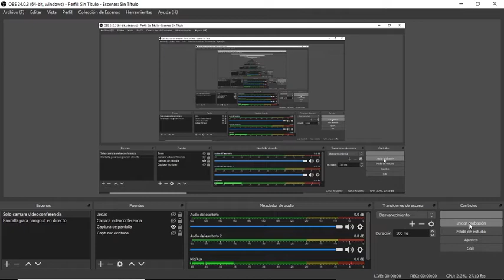Videochat preguntaCONSEJODIETÉTICO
Monserrat Román
31 de octubre a las 11:30